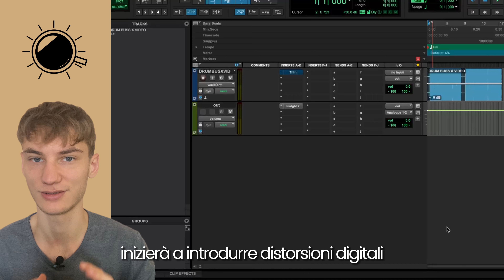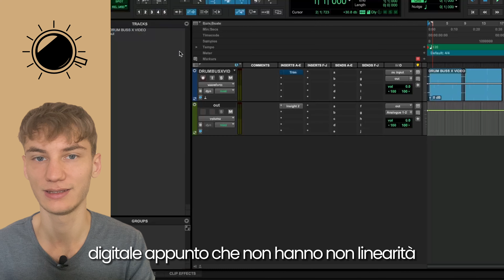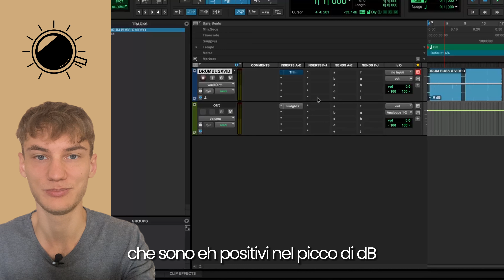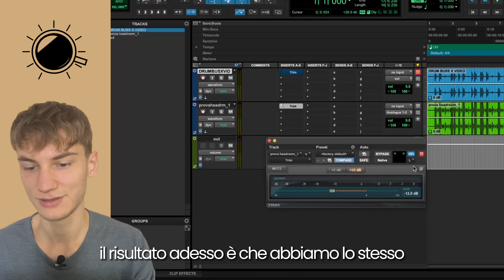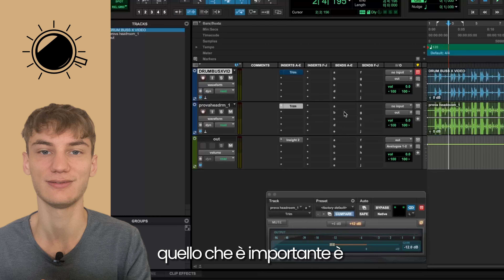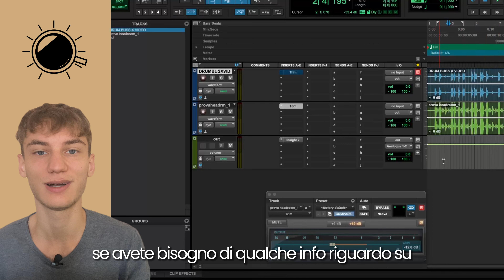Headroom per MASTERING: Serve davvero? Sfatiamo i miti!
Serve davvero lasciare i famosi 6dB di headroom per il mastering? In questo video te ne parlo, spiegando cos'è l'headroom e cosa è importante tenere in considerazione

Il portale:
coffeemusic.it

Grazie per la visualizzazione. Alla prossima!

0:00 Intro
0:11 Cos'è l'Headroom
0:36 Test su Plugin Doctor
1:26 Buone abitudini per headroom
1:38 Come funziona l'headroom in digitale?
2:16 Perchè 32 bit
2:38 Null Test: Ecco perchè il volume di picco non conta
4:15 Cosa devo considerare quando esporto per master?
5:22 Outro